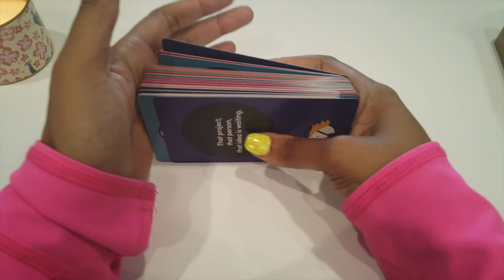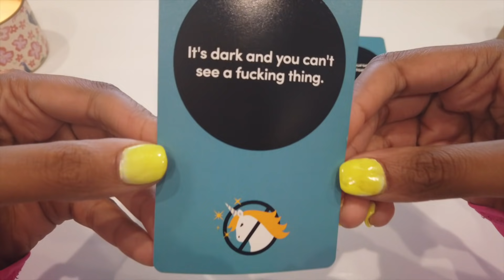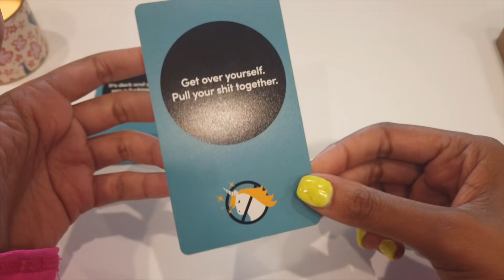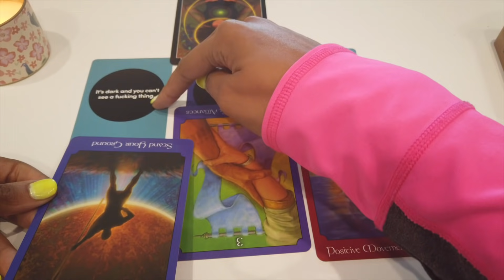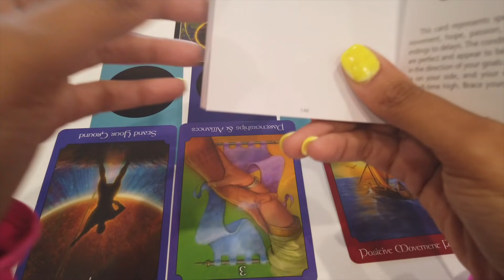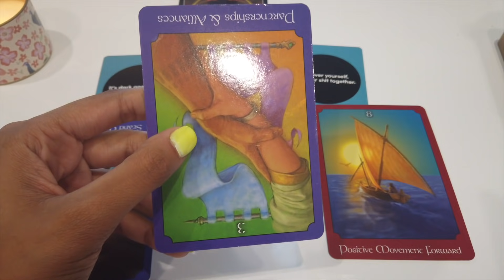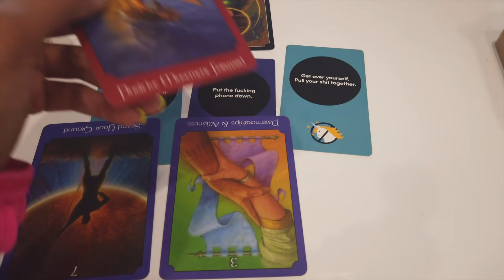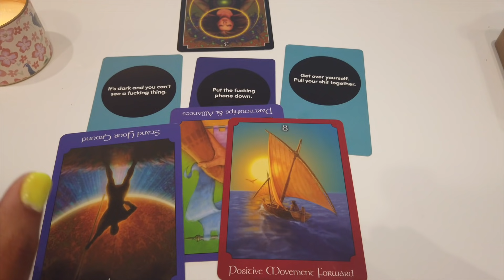PISCES SPIRIT PUSHING YOU TO STAND OUT.. YOU WEREN'T MADE TO FIT IN!! 💯💡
🚨PERSONALS FOR LIMITED TIME ONLY!! 👇🏾

DECKS USED:
-Psychic Tarot
- Pisces Guidance Deck

📬💌Business Address/ Gifts:
Pisces R'us
1065 SW 8th St
PO-2039
United States